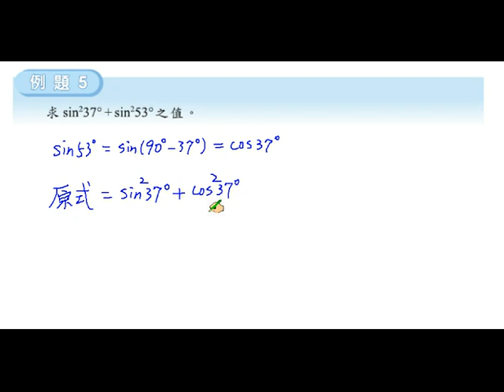職校數學C I 蔡版 第二章 2 3 例題5